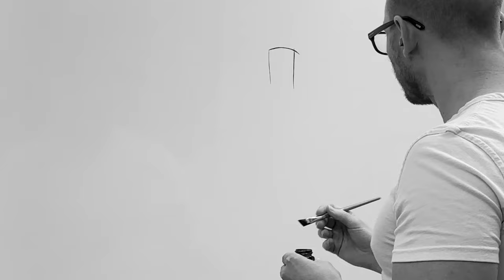SAMURAI JACK | Zack Hemsey | Improv Ink Painting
Welcome back,

This week I’m painting SAMURAI JACK and his arch nemesis, the evil wizard, AKU!

Created by the animation legend, Genndy Tartakovsky, SAMURAI JACK is an existential, adrenaline-fueled, dark fantasy, revenge adventure that takes place across time and space!

Samurai Jack is an absolute recommend for those unfamiliar with the animation series. The series features creator Genndy Tartakovsky’s signature style of visual and sound based storytelling with minimal dialogue.

Series Synopsis From Wikipedia:

“After being sent into the future by evil wizard Aku, young samurai Jack makes a quest to return to the past and undo the destruction caused by the wizard. Along the way Jack enlists allies to defeat some of Aku's henchmen and other villains before getting to the top dog to defeat him and find the portal that can return Jack to his own time.”

The whiteboard series is a meditation. A free-flow, auto-drawing illustration exercise I like to use wherein I don’t rely on underlays or pre-planned compositions.

I draw as the image comes to me with a focus on capturing the frenetic and fast energy of the thought. Don’t overthink. Don’t over-refine. Just go.

Composer //  ZACK HEMSEY
Track         //   NICE TO MEET ME
Album       //   RONIN

Music, Lyrics, Production, and Vocals by Zack Hemsey
Mixed by Zack Hemsey
Mastered by Lou Hemsey

CHAPTERS

00:00 Intro/ Titles
00:19 Jack Painting Begins
01:41  Aku Painting Begins
03:36 Squeegee Details
04:12 Dusting / Detailing
05:59 Close Ups/ Ink Details
07:08 Paint Dissolve